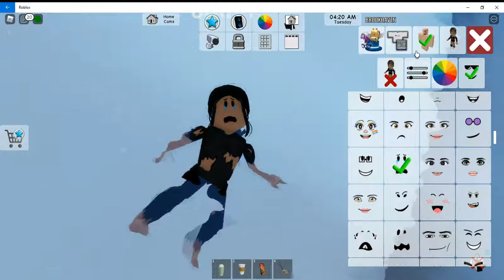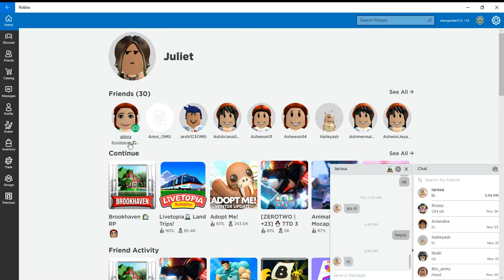Girl Is Treated Badly , You Wont Believe What Happens Next ! Watch Till the End !!!!!